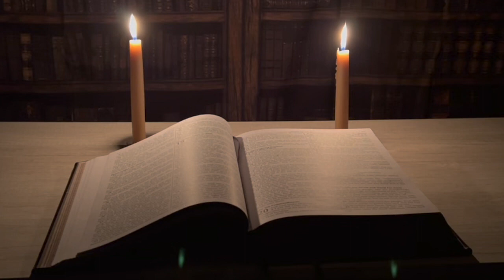30. Amos (The Old Testament: Narrated with Soothing Music & Video)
The book of Amos is a part of the Old Testament of the Bible and it is a prophecy written by the prophet Amos, who was a shepherd and a farmer called by God to speak out against the social injustice, religious corruption and moral decline of the Northern Kingdom of Israel. He also warned of the impending judgment of God against the Israelites if they do not repent and turn back to him.